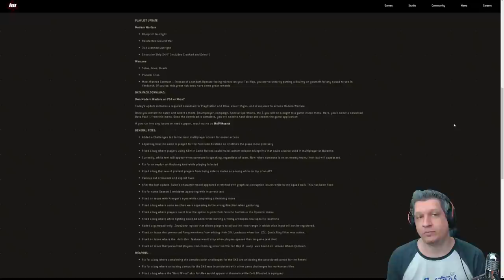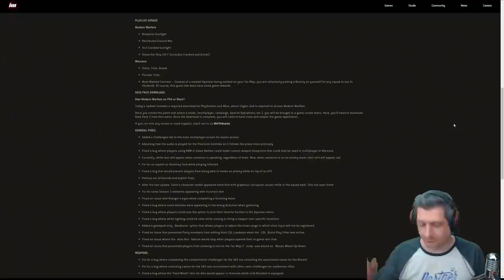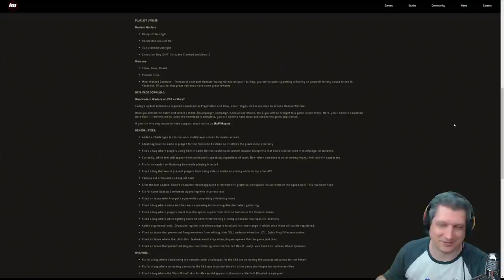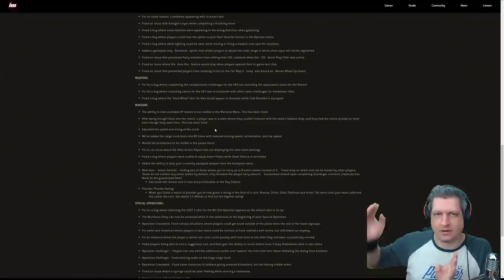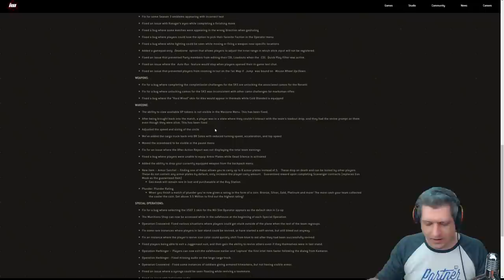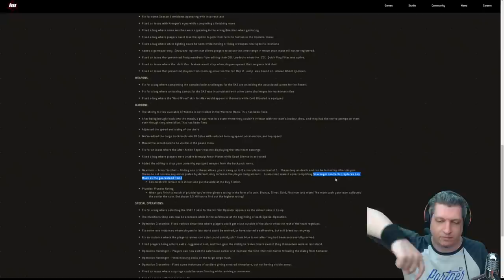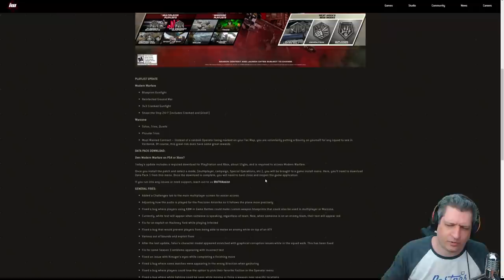NOVIDADES DO NOVO PATCH NOTES | COD WARZONE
Vídeo com o Ogro nos trazendo as novidades que saíram no Patch Notes de Abril no CoD Warzone!